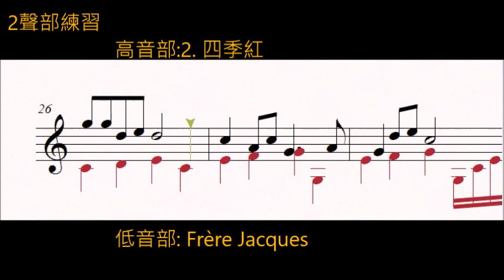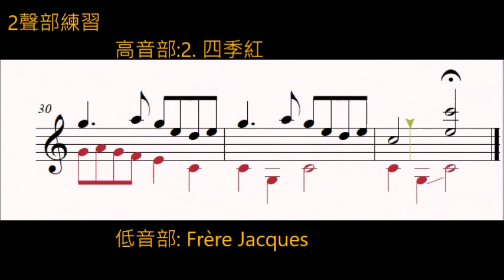二聲部對位練習曲Counterpoint Exercise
Counterpoint Exercise for guitar--Frère  Jacques+ Deux chançons populaires Taiwanaises